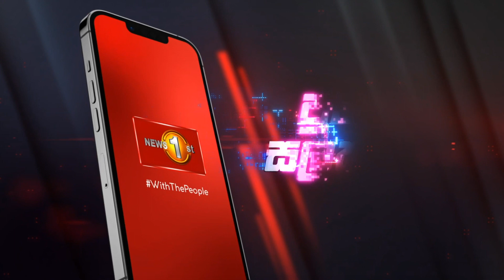නිදහස් පක්ෂ අර්බුදය ගැන මැතිවරණ කොමිසම අද සාකච්ඡාවක